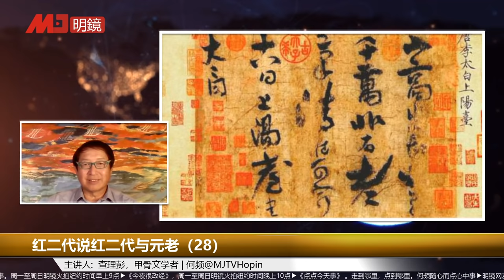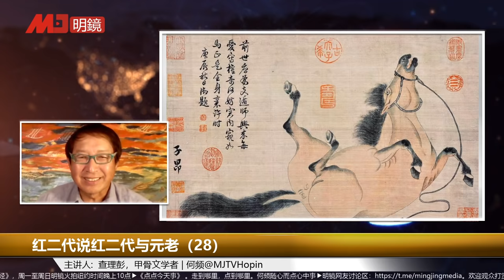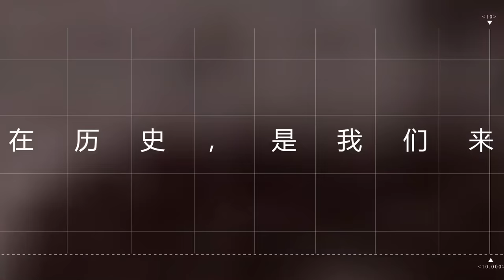小时候喜欢大姐姐，最牛的是宋庆龄养女隋永清；范曾骂常委；赵忠祥宋世雄不同；古董收藏家的标志；张伯驹徐展堂收藏品；蔡国庆玩什么 — 红二代说红二代与元老 (28) 历史明镜第228期 (彭查理 何频)